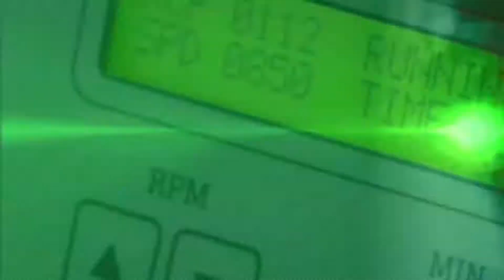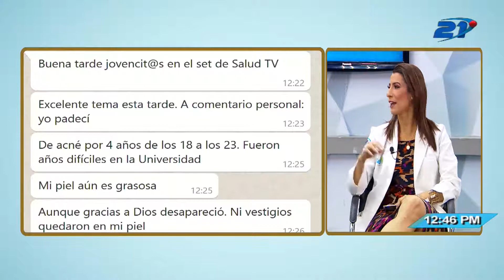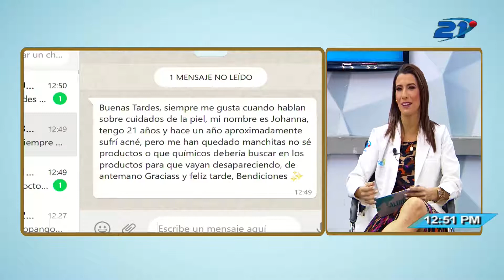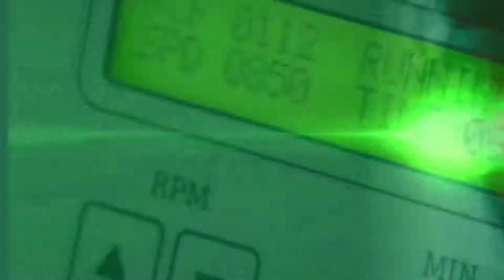10 03 21